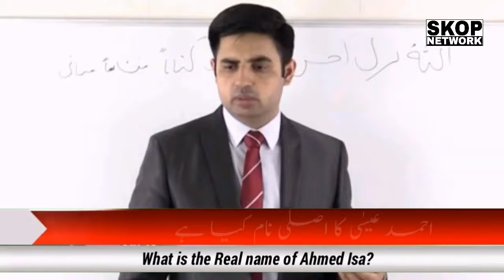Who Is Ahmed Essa || Fake Prophet Ahmed isa Exposed || Where Is Ahmed Isa || Naba7 Tv Reality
Who Is Ahmed Essa || Fake Prophet Ahmed Esa Exposed || Where Is Ahmed Isa || Naba7 Tv Reality

Who Is Ahmed Essa|| Fake Prophet Ahmed Esa Exposed ||
Where Is Ahmed Isa | Naba7 Tv Reality Nabuwat Ka Jhoota
Dawa Karne Wala Jhoota Nabi Kon Hai Ap Jan Kar Heran
Reh Jay Ge Ye Lanti Pakistan Ka Rihaishi Hai Or Naam Adeeb
Nazeer Hai.

jhoth nabewat ka dawa karna sara aam Dosto es khanzeer
shakhis ne khud ko Nabi Hazrat Issa Alla Islam zahir karta
huwa humara Pyara Nabi kareem Muhammad (SAW) ke bara
main bakwasat ki hn nawzbella ye Alfiz hum kah nhi sakta
han es shakhis ka asal name Adnan Nazeer han or ye gujrat
punjab ke elak khotana main paida huwa hn es ke peecha
shetani taqata dhara dhar kam kar rahi han humay ALLAH pak
iman ko mazbot or deen par chalna ki tofiq atta farmay ameen
press kara taka humari har anna wali video sab se pahla apke
pas aay